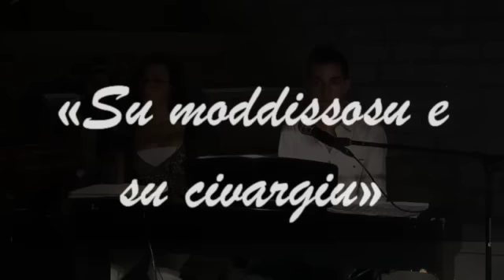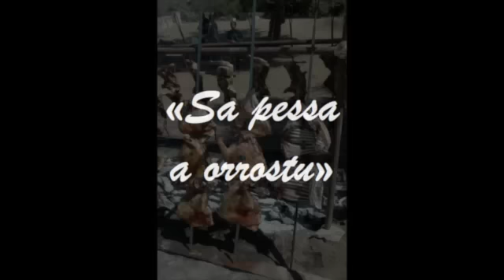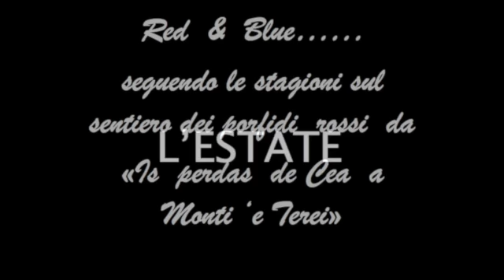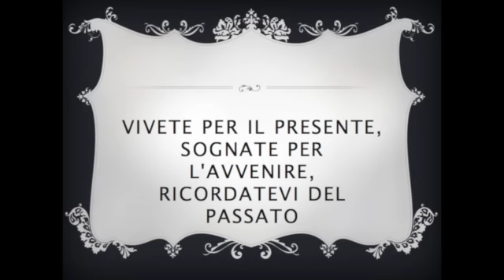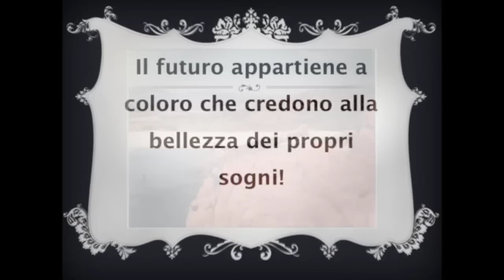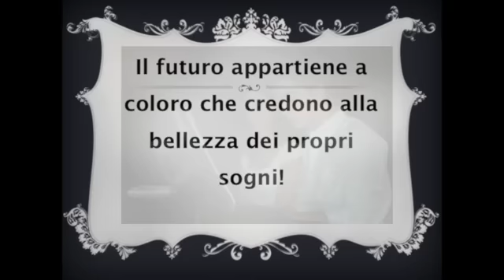Ricordi e dintorni - Loceri, 16 agosto 2012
Una serata con Carla Giulia Striano e Andrea Usai. Durante la manifestazione sono state mostrate le foto scattate da Silverio Monni, Giorgio Pischedda, Elisa Melis e tratte dalla pagina Facebook "Ricordi di Loceri".